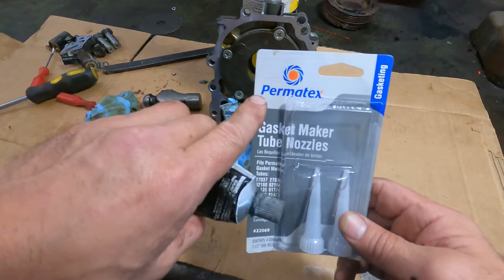Subaru ej253 final assembly and start! Finally done! 2010 Subaru Impreza ej253 rebuild and roll out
We are finally done with the 2010 Subaru Impreza rebuild, its been 10 months to get this rebuild done!  We bought this car in December of 21, see that video and slowly found out the the original motor was junk due to broken ring lands, so we bought a used motor from Wallys u pull it in West Bend Wisconsin.  We disassembled that motor and rebuilt it replacing rings, bearings and gaskets.  We have finally got the engine back in the car and found out that a few mice had gotten in over the winter.  The entire interior of the car was stripped down to the sheet metal, scrubbed and steam cleaned every component, the heating and cooling ducts were also cleaned.  This is the last video of the engine install and roll out!  We can finally move on from this one!